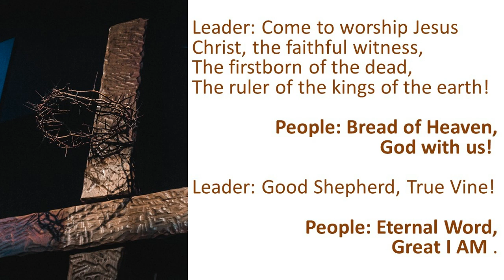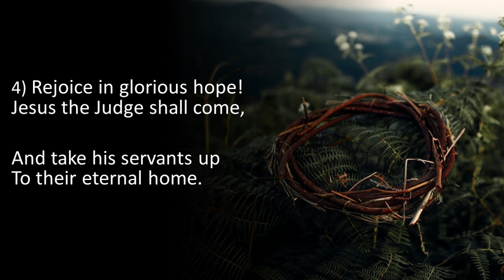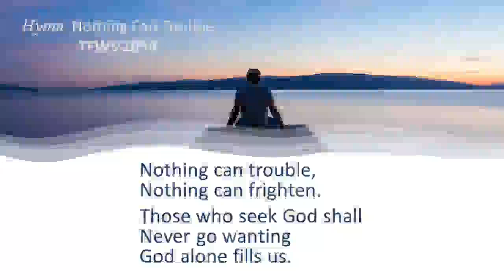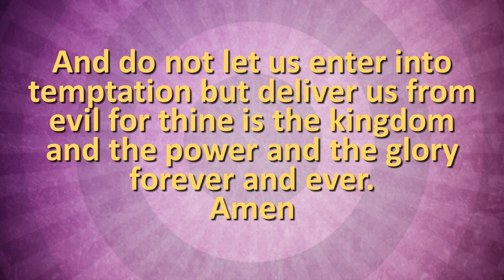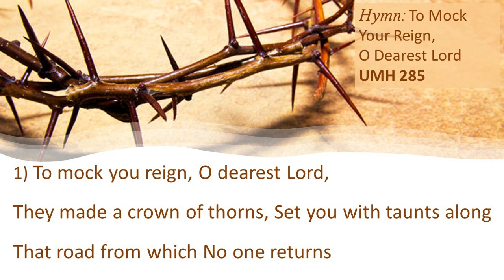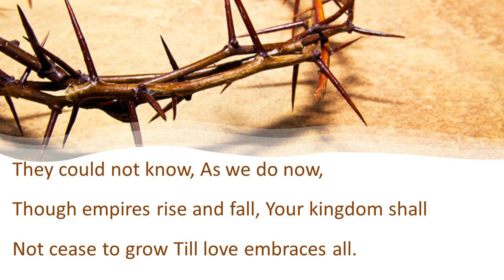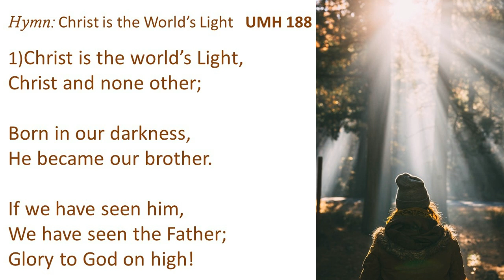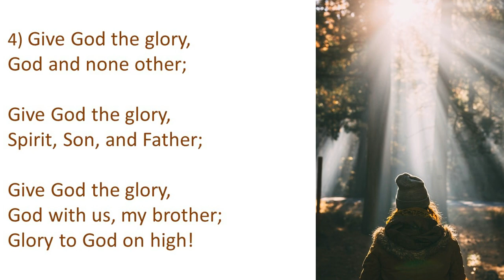Sunday Service 11/26/2023